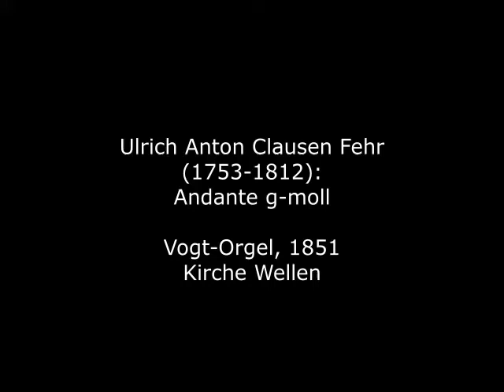Ulrich Anton Clausen Fehr (1753-1812): Andante g-moll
Ulrich Anton Clausen Fehr wurde 1753 als Sohn eines Lehrers im nordschleswigschen Haderslev geboren. Seit 1778 war er als Lehrer und Organist zunächst in Niebüll, ab 1786 in Haderslev tätig. In seiner Zeit in Niebüll legte er ein Orgelbuch "für den praktischen Gebrauch" an (ein Stück ist "1782" datiert). Musikalisch sind seine Stücke im ferneren Wirkungskreis Carl Philipp Emanuel Bachs und Telemanns anzusiedeln, dessen Schüler Johann Gottlieb Niemeyer ab 1766 bis 1788 in Haderslev als Organist wirkte.

Ulrich Anton Clausen Fehr was born in Haderslev in northern Schleswig in 1753 as the son of a teacher. From 1778 he worked as a teacher and organist, first in Niebüll, and from 1786 in Haderslev. During his time in Niebüll, he compiled an organ book "for practical use" (one piece is dated "1782"). Musically, his pieces are to be placed in the more distant sphere of influence of Carl Philipp Emanuel Bach and Telemann, whose pupil Johann Gottlieb Niemeyer worked as organist in Haderslev from 1766 to 1788.